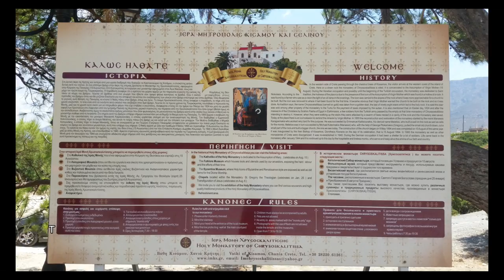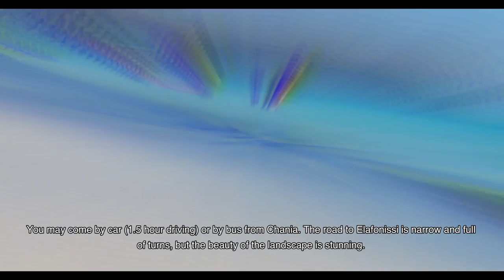Greece tourist guide: Exotic Beaches Elafonissi & Kedrodasos - Crete island travel video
Elafonissi,
Live a unique travelling EXPERIENCE. At the south edge of Europe lies the island of Crete, the birth place of the Gods: Shiny azure waters & tropical sand dunes: a paradisiac scenery! Here you may find the best beach in Europe. Elafonissi is located in the southwestern tip of Crete, 76 km from Chania.  It is an oblong peninsula but when water breaks it in two parts gives the impression of being a separate island.

INDEX OF CONTENTS:
0:01 INTRO
0:29 ELAFONISSI BEACH
1:24 NATURA 2000 PROTECTED AREA
1:55 EXOTIC BEACHES
2:08 NEARBY ATTRACTIONS
2:12 CHRISOSKALITISSA MONASTERY
2:32 KEDRODASOS BEACH
3:05 EASTERN SIDE OF ELAFONISSI LAGOON
3:33 HOW TO REACH ELAFONISSI BEACH

The pinkish colour of the soft sand along with this magnificent greek blue will totally blow your mind, ensuring how unforgettable your experience will be…

Elafonissi is a Natura 2000 protected area, full of sand dunes with sea daffodils and jupiners. Many endangered animals and plants find shelter here. It's forbidden to remove shells and sand from the area. The cradle of European Civilization – the Island of Crete and its genuinely friendly people, welcome you and wish you a wonderful stay!! Some will be visiting for the first time, whilst others have now become regulars, but either way, we promise you a truly memorable Mediterranean travelling experience.

exotic Greece: Check our playlist with TOP greek destinations

Exotic beaches with white sand and turquoise water, reminding of the Caribbean, are formed on either sides of the peninsula. The sand is taking its pinkish color from millions of crushed shells.

Nearby attractions:
#1 Crhisoskalitissa monastery
The Monastery of Chrissoskalitissa is 5 km north of Elafonissi, dedicated to Virgin Mary and is built on a rock. According to tradition, the last of the monastery's 98 steps was golden…

#2 Kedrodasos beach
Kedrodasos (i.e. cedar forest) is an amazing beach, located 1km east of the famous Elafonissi lagoon. It is a wonderful choice for swimming and a favorite beach for naturists and free campers.

Fortunately, there are no facilities nearby, making this secluded beach, one of the latest untouched paradises in Europe. Moreover, since the beach is secluded, you should keep it clean and not littered.

The eastern side of the beach, in front of the lagoon, is well organized and is more crowded. There are umbrellas, showers, lifeguards & snack bars. The side parts of the beach are more quiet.

If you want to stay completely secluded you can walk along the peninsula until you find a quiet cove that you like! There are some coves available for naturists near the west end of the peninsula.

You may come by car (1.5 hour driving) or by bus from Chania. The road to Elafonissi is narrow and full of turns, but the beauty of the landscape is stunning.

Whether your visit is for relaxation or to explore and discover the many well known and countless hidden treasures of Crete, you will not be disappointed by the diversity of the landscape – the rugged mountains, the endless beaches and the turquoise seas, the many cities, towns and villages, and stunning countryside.
The climate of Crete is generally described as mild Mediterranean, differentiating itself with continental characteristics in the mountains. In general, a basic characteristic of the local climate are large deviations from place to place.

The geographical position and the morphology of the soil of Crete drastically affect the climate of the wider area, which, in turn, is affected by the climatic characteristics of three continents, as well as by the insular character and the local changes caused by the mountainous morphology

The yearly temperatures fluctuate between 14 and 15 degrees Celsius, the mainland has generally warmer summers and colder winters, while the southern coasts are warmer both in winter and summer in relation to the northern coasts.

Crete has a privileged geographical position in the Mediterranean, which gives it a mild climate with mild changes of the weather. The winter, which usually starts in the middle of December, is mild. Its colder months are January and February. The plains of Crete are among the warmer areas of Greece, especially their eastern and south-eastern part, which resembles North Africa. This is particularly obvious in the vegetation of the area, which is very similar to that of North Africa.